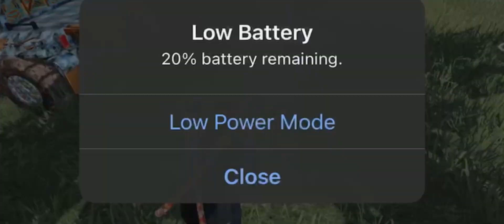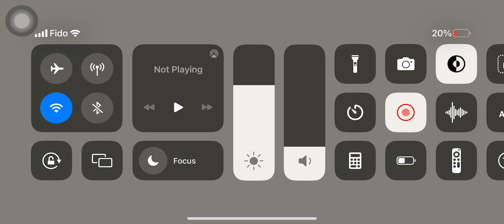CALL OF DUTY MOBILE GAMEPLAY PRO🤩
Follow me in Call of duty mobile
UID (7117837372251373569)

DAEVID